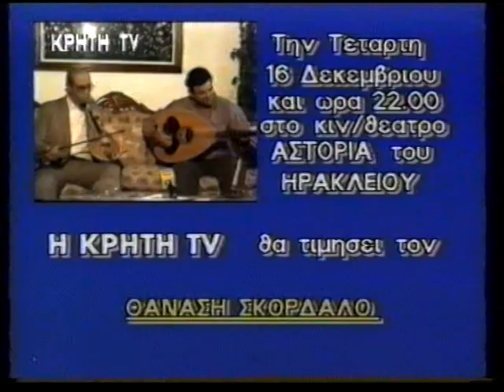ΘΑΝΑΣΗΣ ΣΚΟΡΔΑΛΟΣ - ΑΝΤΩΝΗΣ ΑΠΟΣΤΟΛΑΚΗΣ | ΕΚΠΟΜΠΗ ΓΙΩΡΓΟΥ ΒΙΤΩΡΟΥ | 1992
Αρχείο Αντώνη Αποστολάκη